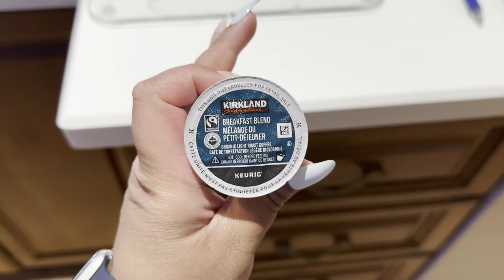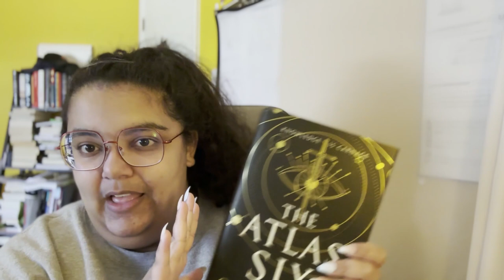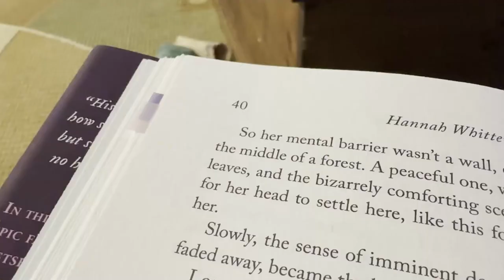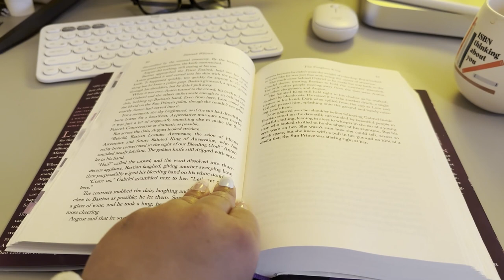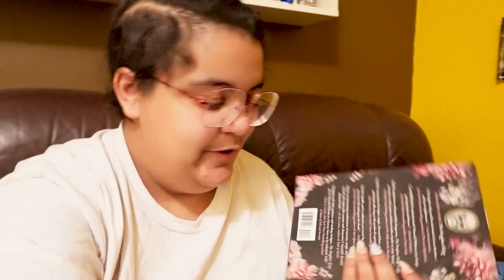Reading/Writing Vlog + Camera Unboxing!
This vlog was a little chaotic but I hope you enjoyed it anyways!

Amazon Bookish Wishlist

FAQs
What is my work in progress?
My current work in progress is called Project Walker. It’ a high fantasy novel based in some Caribbean folklore.
What is my business?
My business (FolkLaura Tales) is an indie publishing brand aimed to help self published authors reach their goals.

What equipment do I use to film/make my videos?
Cameras: Canon eos SL2 & my iPhone 14 pro
Mic: Blue Yeti Nano USB mic